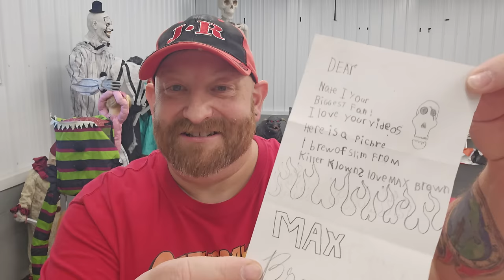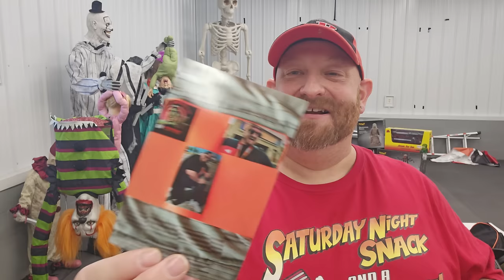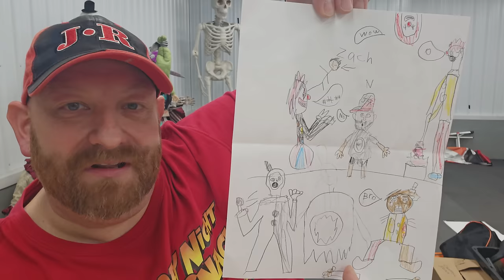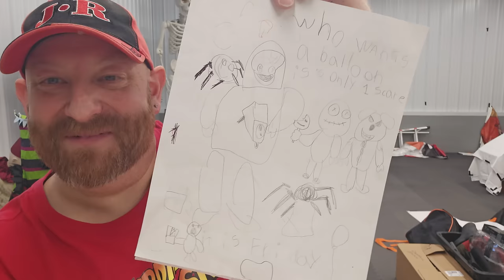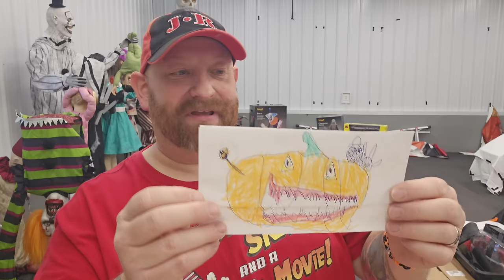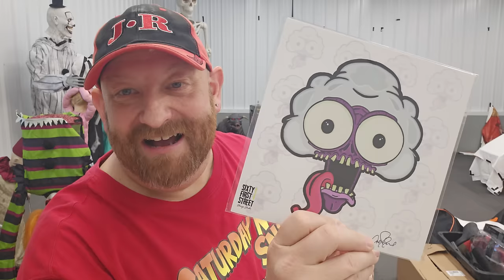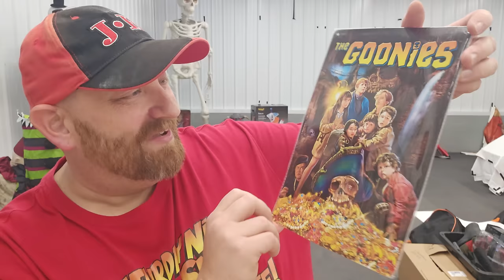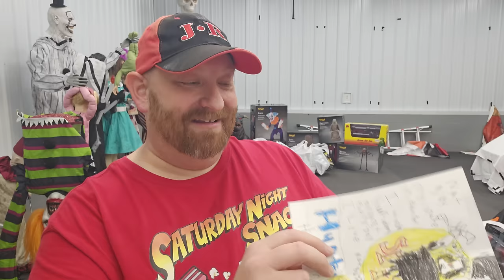IT'S FANMAIL FRIDAY! YOU GUYS ARE NUTS AND I LOVE IT !